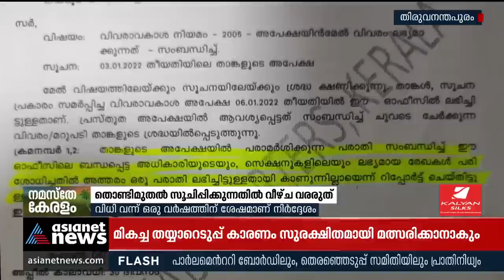'തൊണ്ടിമുതല്‍ കൃത്യമായി സൂക്ഷിക്കണം'; വീഴ്ച വരുത്തരുതെന്ന് ഡിജിപി | DGP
All evidence should kept safe says dgp's order
'തൊണ്ടിമുതല്‍ കൃത്യമായി സൂക്ഷിക്കണം'; വീഴ്ച വരുത്തരുതെന്ന് ഡിജിപി. നിര്‍ദ്ദേശം അഭയ കേസിലെ ഉത്തരവിന്റെ പശ്ചാത്തലത്തില്‍